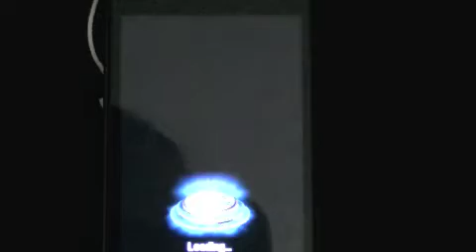Wheel Of Fortune Platinum iPhone App Review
Blog All your iPhone/iPod Touch/iPad Accessories Cost: $0.99 Category: Games Developer: Sony Picture Television